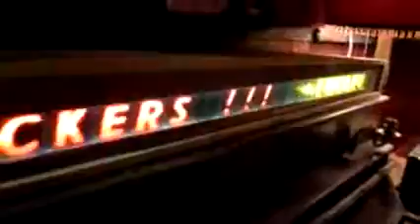4 Letter Love in France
Cellophane Suckers 4 letter love video clip made by our hero Hauke from the France 2010 & 2011 tours.